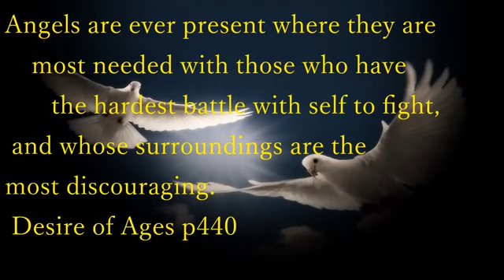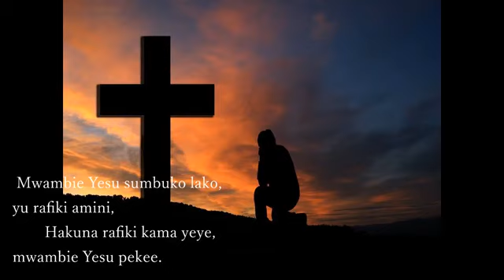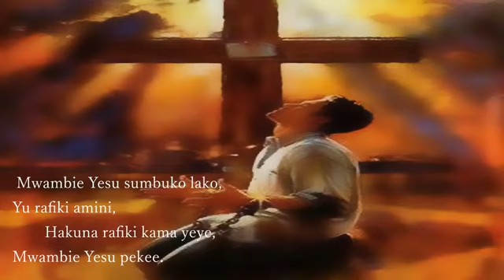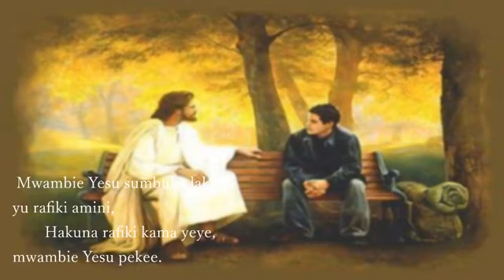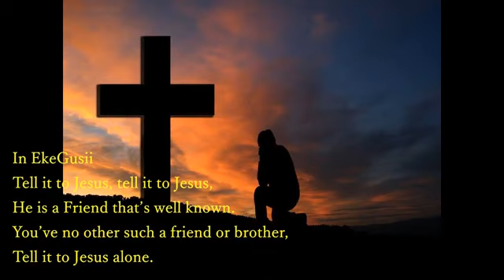umechokaje Umesumbuka- nyimbo za kristo(124)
Tunapoelekea kufungua sabato siku hii ya maandalio, barikiwa na wimbo huu